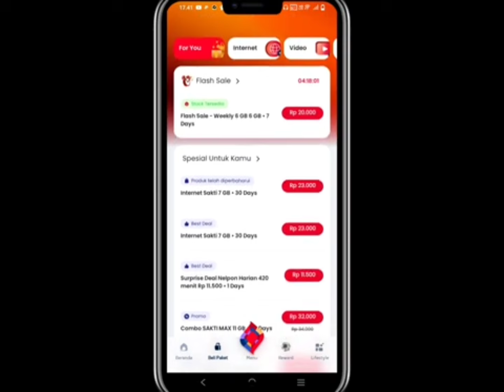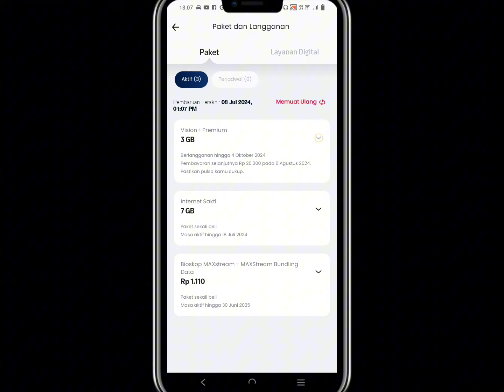Cara Berhenti Berlangganan Paket Telkomsel di MyTelkomsel Terbaru √ Paket Darurat √ Paket Langganan